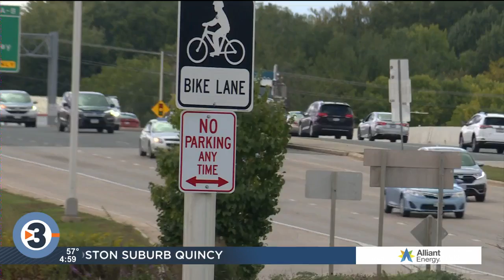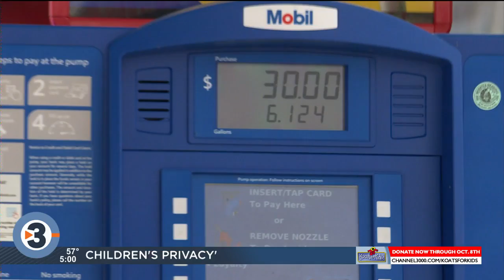Why gas prices in Madison are soaring past the national average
After a historic 14-week streak of national weekly price dips in gasoline, prices at the pump rose across the country this week — but in Madison, the increase was much more dramatic.